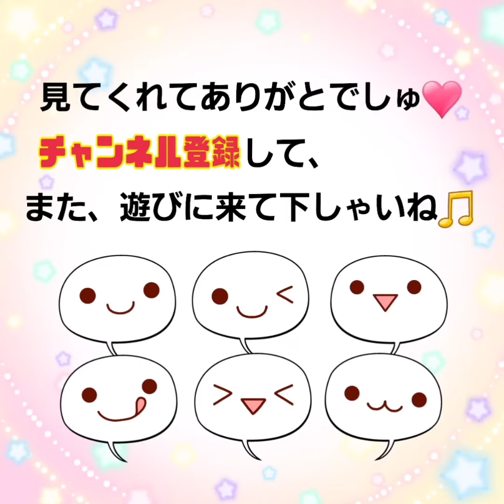【ハムスター】月曜日はケツ曜日〜Monday is butt day〜の巻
さぁ‼️
皆さんお待ちかね、月曜日です🤭💕
月曜日はケツ曜日ですよ💖
今週もハムちゃんずの応援で頑張って行きましょう🎵